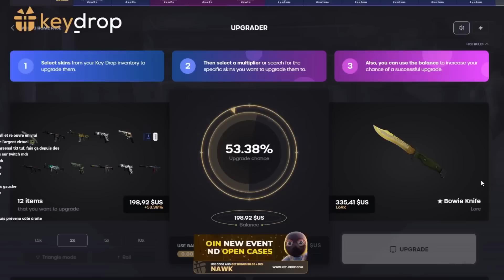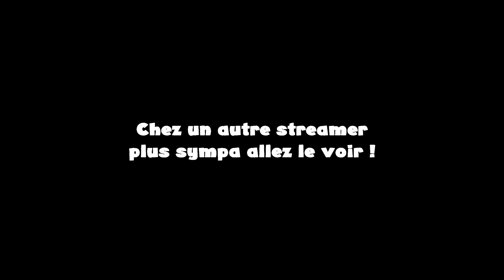JE STREAMHACK DES FOUS FURIEUX... GTA5 RP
Utilise ce lien pour obtenir 50 centimes + 10% de bonus sur ton dépôt !